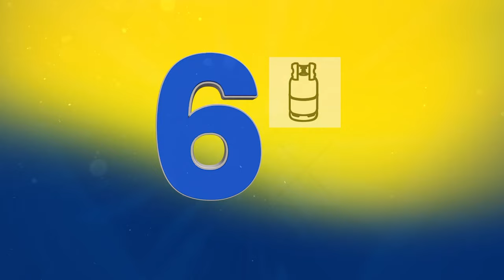ලංකාවේ කිකිලියෝ ඔක්කොම මාලිමාවට විරුද්ධයි | රනිල් ඒ සැරේ ආණ්ඩුව එක්ක කිකිලියොත් හප්පයි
ලංකාවේ කිකිලියෝ ඔක්කොම මාලිමාවට විරුද්ධයි | රනිල් ඒ සැරේ ආණ්ඩුව එක්ක කිකිලියොත් හප්පයි | මේ දවස්වල රනිලුත් දෙන්නේ මාරම ආතල් තමයි | කොටගල මිනිස්සු ඉල ඇදෙනකල් හිනස්සපු රනිල්